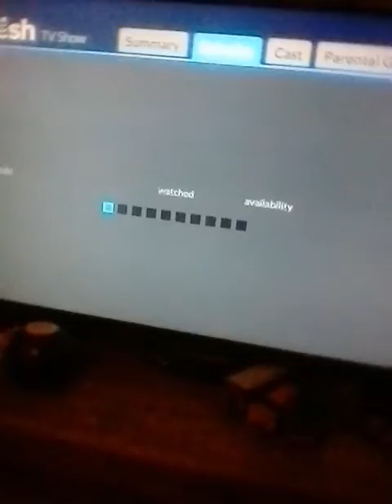Marcie's cute voice on Charlie Brown Thanksgiving!